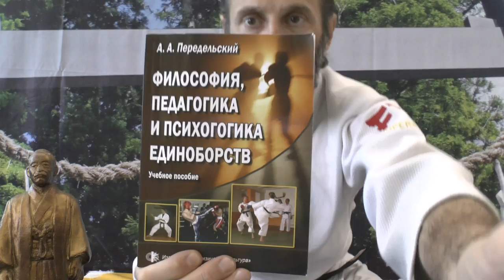Философия, педагогика и психогогика единоборств. Учебное пособие. Видео обзор книги.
Рубрика "Библиотека боевых искусств" представляет книгу "Философия, педагогика и психогогика единоборств". Автор книги, доктор педагогических наук, кандидат философских наук, обладатель 3 дана чёрного пояса по тхэквондо ВТФ, Алексей Передельский.
Книга является учебным пособием. Издана в 2008 году в издательстве "Физическая культура".
Данное учебное пособие посвящено проблемам истории, философии, психологии единоборств, а главная задача, которую ставит перед собой автор, - это комплексное научное обоснование сферы единоборств в динамике ее становления и развития, как социально-педагогической системы.
Учебное пособие рассчитано на студентов физкультурных вузов, магистрантов, аспирантов, спортсменов, а так же тренеров по различным видам спортивных единоборств.